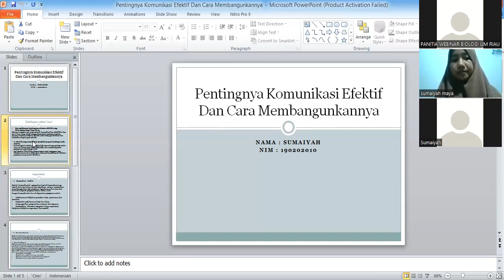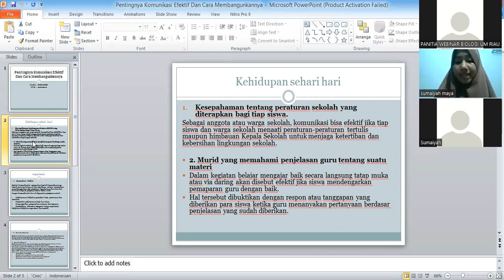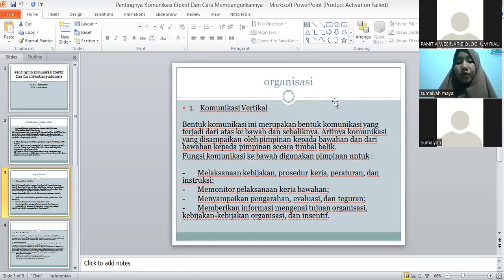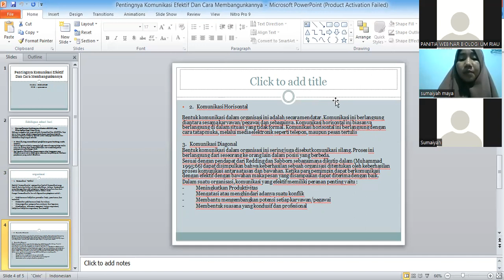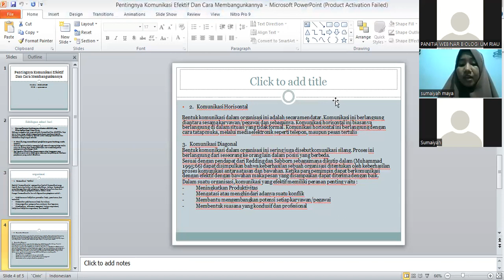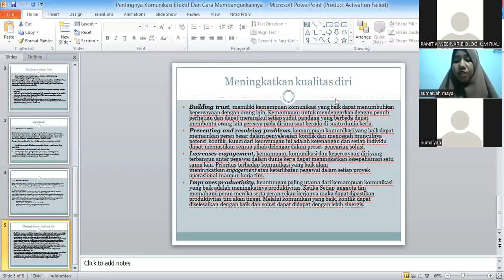Pentingnya Komunikasi Efektif Dan Cara Membangunkannya